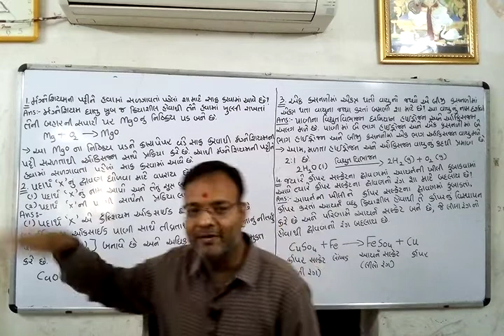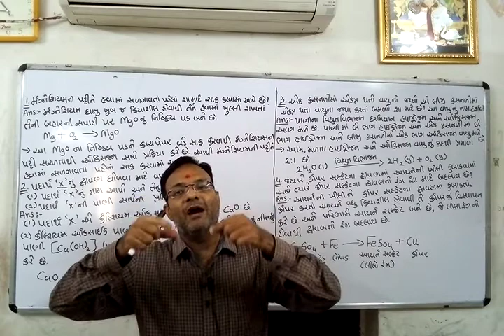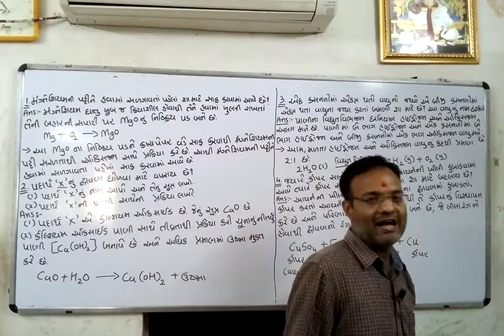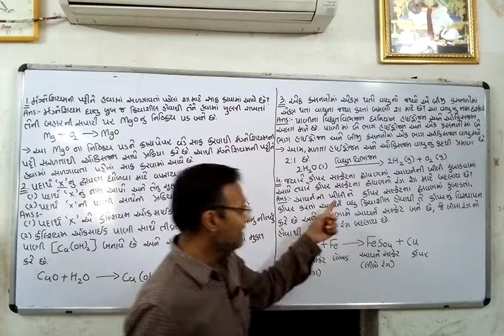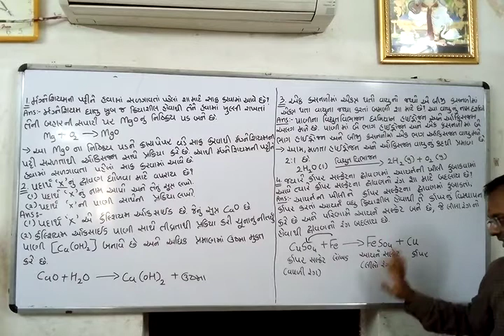Std 10th Gujarati Medium (lecture -15 of science ch:1)